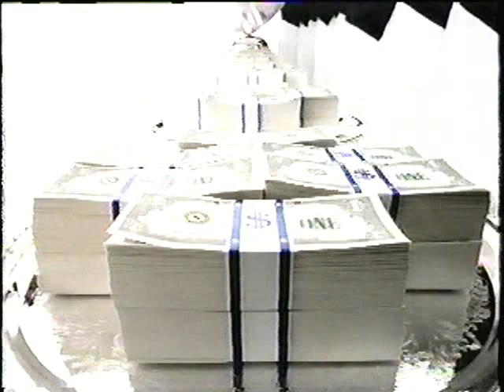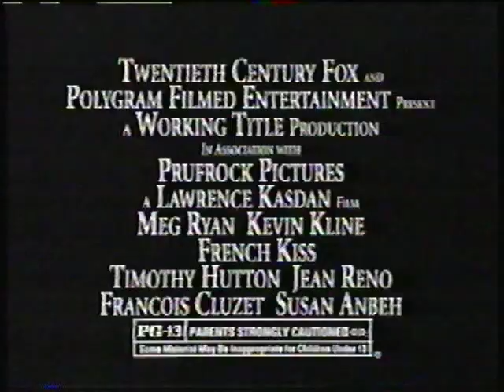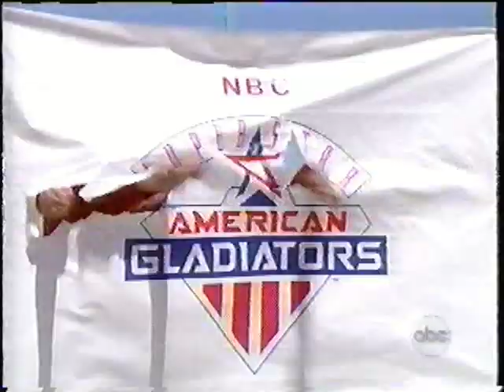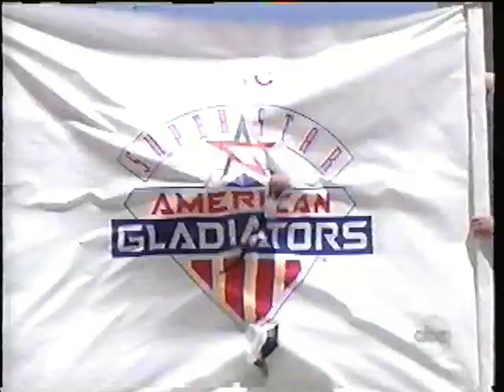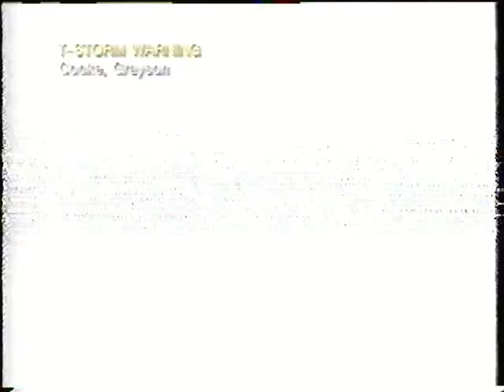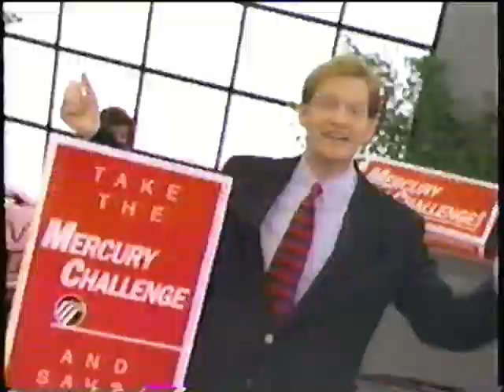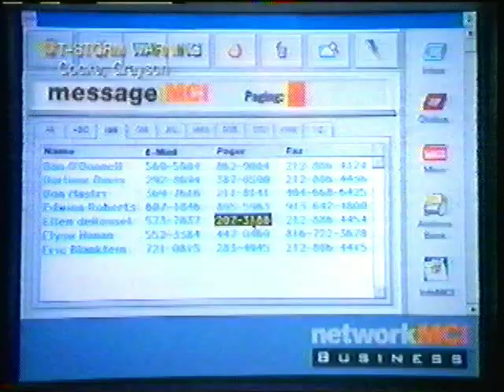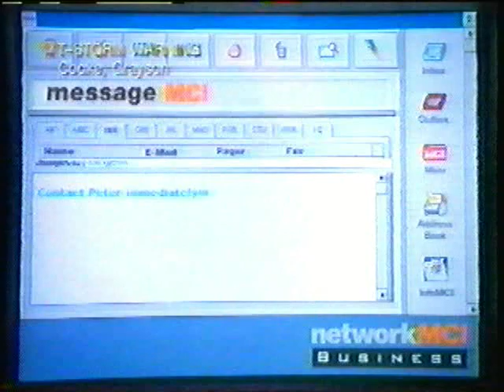'90s Ad Breaks Vol. 23 - April 1995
* Sunday Night Movie bumper
* Discover Card
* "French Kiss"
* True Love by Elizabeth Arden (with Liv Tyler)
* Ford F-Series pickups (Dave Ashley, search & rescue volunteer/off-roader)
* ABC "Good Morning America" - Passport to Europe (a 2-week series of shows from Austria, Germany, Netherlands, Belgium and France)
* ABC Thursday: "Superstar American Gladiators" and then the movie "Total Recall" ("Arnold and the Gladiators" needs to be the name of a bodybuilder rock band.)
* SNM bumper
* DuPont Stainmaster (with a young Ryan Stiles)
* Caffeine-Free Diet Coke (an older dude one-ups a beach weightlifter)
* Hanes Her Way
* ABC - "Passenger 57" (another network TV premiere)
* SNM bumper
* ABC - "The Bodyguard"
* ABC News Brief with Carole Simpson: Clinton cuts virtually all trade with Iran; "Baby Richard" is taken sobbing from his adoptive parents and turned over to biological ones; the Oklahoma City bombing death toll reaches 130
* Southwest Lincoln-Mercury Dealers - Mercury Challenge (Dang, that's one freaky Texas map fail.)
* Boston Chicken - rotisserie turkey breast (months later, it changed its name to Boston Market)
* Bank One - loans/loan sweepstakes
* News 8 teaser
* SNM bumper
* SNM bumper
* Ford Contour
* Diet Dr Pepper
* message MCI
* Tums Ultra
* Visa (featuring the Seven Gables Inn on Monterey Bay)
* Minwax Wood Finish
* quick snippet of Jimmy Smits (NYPD Blue ad, presumably)
* "Travel for ABC furnished by Continental Airlines"
* ABC network ID card (silent)